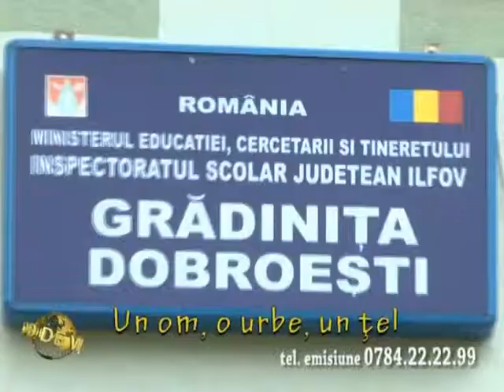Un nou mod de viata National 24 Plus ep. 6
"Un nou mod de viata" la National 24 Plus. In fiecare editie, va aborda teme interesante care va vor oferi informatii utile. Astfel, veti afla tot ce este nou in legatura cu cele mai cunoscute branduri, in domeniul muzical, medical, in alimentatie, ingrijire, frumusete, shopping si multe altele. Cei care simt dorinta de a cauta provocari in viata lor, care nu sunt simpli spectatori ai evenimentelor contemporane ci isi doresc sa participe la ele sunt asteptati in emisiune. Contactati-ne prin telefon la 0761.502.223